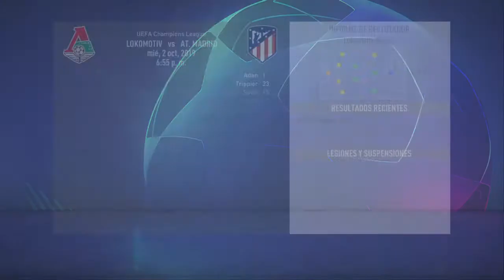FIFA 20 to piola